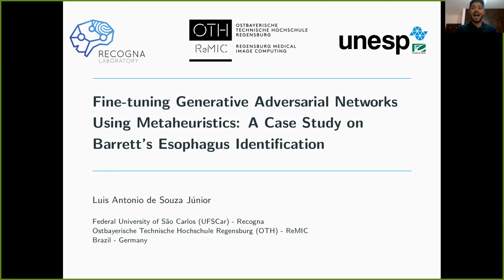Fine-tuning Generative Adversarial Networks using Metaheuristics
Barrett’s esophagus denotes a disorder in the digestive system that affects the esophagus’ mucosal cells, causing reflux, and showing potential convergence to esophageal adenocarcinoma if not treated in initial stages. Thus, fast and reliable computer-aided diagnosis becomes considerably welcome. Nevertheless, such approaches usually suffer from imbalanced datasets, which can be addressed through Generative Adversarial Networks (GANs). Such techniques generate realistic images based on observed samples, even though at the cost of a proper selection of its hyperparameters. Many works employed a class of nature-inspired algorithms called metaheuristics to tackle the problem considering distinct deep learning approaches. Therefore, this paper’s main contribution is to introduce metaheuristic techniques to fine-tune GANs in the context of Barrett’s esophagus identification, as well as to investigate the feasibility of generating high-quality synthetic images for early-cancer assisted identification.

References:
Souza L.A. et al. (2021) Fine-tuning Generative Adversarial Networks using Metaheuristics. In: Palm C., Deserno T.M., Handels H., Maier A., Maier-Hein K., Tolxdorff T. (eds) Bildverarbeitung für die Medizin 2021. Informatik aktuell. Springer Vieweg, Wiesbaden.